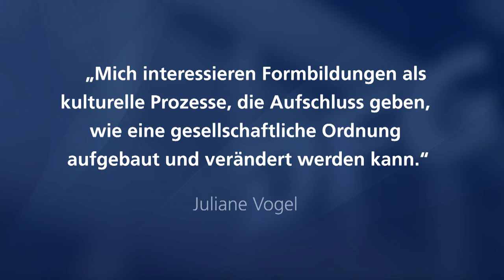Gottfried Wilhelm Leibniz-Preisträgerin 2020 Juliane Vogel im Porträt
Juliane Vogel erhält den Gottfried Wilhelm Leibniz-Preis für Arbeiten, die in historischer und systematischer Hinsicht Maßstäbe setzen für eine kulturwissenschaftlich inspirierte und hermeneutisch ausgerichtete Literatur- und Theaterwissenschaft mit internationaler Ausstrahlung. Vogel hat mit ihren zahlreichen Büchern und Aufsätzen – insbesondere zur deutschsprachigen und vor allem der österreichischen Literatur des 19. und 20. Jahrhunderts – Grenzen der theoretischen und methodischen Orientierung, der kultur- und literaturgeschichtlichen Gegenstandsbereiche und der disziplinären Festlegungen überschritten. So analysierte sie Verfahren der symbolischen Performanz, des „Auftritts“ und der „großen Szene“ aus der Geschichte und Systematik von Dramentext und Theateraufführung heraus und bezog zugleich die Bildkunst und die Geschichte der Mode mit ein. Auf diese Weise legte sie auch die Mechanismen politischer Inszenierungen und Narrative offen. In ihrer dramengeschichtlichen Habilitationsschrift „Die Furie und das Gesetz. Zur Dramaturgie der großen Szene in der Tragödie des 19. Jahrhunderts“ (2001) gelang es Vogel, Darstellungen von Weiblichkeit, Macht und Marginalisierung in Verbindung ästhetischer, sozial- und rechtsgeschichtlicher sowie psychologischer Zugänge herauszuarbeiten.

Nach dem Studium der Germanistik und Anglistik in Wien und Freiburg absolvierte Juliane Vogel ihre Promotion und Habilitation in Wien. 2007 wurde sie an die Universität Konstanz berufen. Vogel hat in Wien, Berlin, München, Berkeley, Princeton, Chicago und an der Johns Hopkins Universität in Baltimore geforscht und gelehrt. Von 2013 bis 2019 war sie Mitglied im Vorstand des Konstanzer Exzellenzclusters „Kulturelle Grundlagen von Integration“, 2018 war sie Fellow in der DFG-geförderten Kolleg-Forschungsgruppe „BildEvidenz. Geschichte und Ästhetik“ der FU Berlin. Von 2018 bis 2019 forschte sie als Fellow am Wissenschaftskolleg.